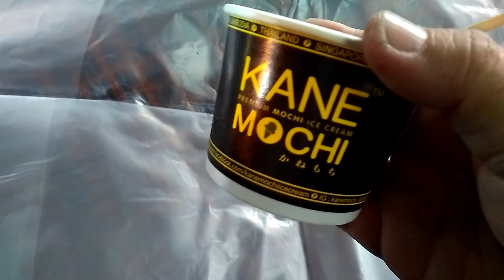กินไอติมบลูเบอรี่โมจิ ค่ะ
ซื้อที่ถนนคนเดินวัวลาย ค่ะ